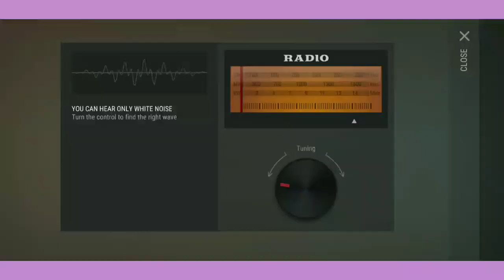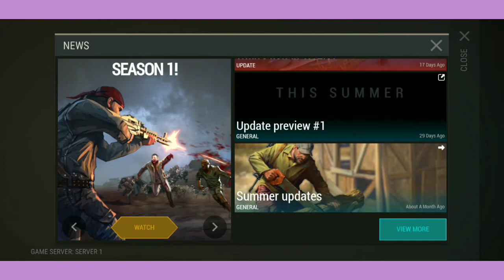LDOE player 5058, (not the bunker! The gas station!)floppy disk & giveaway coming soon!!!!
Discord alwaysanee#1530
How to enter in...
Must like at least 5 of my videos
And well that's it Haha
More info to come so keep watching!

Update: I messed up y'all lol i dont know why i said the bunker that's getting revamped. It's the gas station where Jane is. So go remove whatever chests you have there)